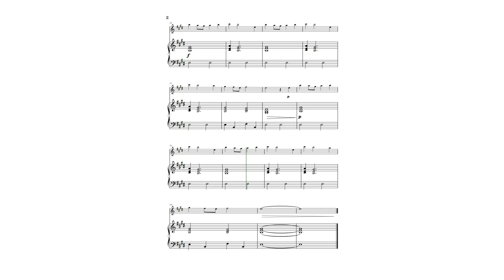Vivaldi, Spring (The Four Seasons) — Flute and Easy Piano — Sheet Music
First part of the first movement from Vivaldi's The Four Seasons
Hope you enjoy the arrangement
Newcastle Music
Aaron Newcastle
vivaldi
flute sheet music
flute notes
four seasons vivaldi
the four seasons sheet music
Aaron Newcastle
newcastle music
piano music
sheet music
piano score
music
composer
easy piano
piano sheet music
Arrangement
Chamber Music
Orchestrations
Muisc and life
PDF
The art of music
Harmony
counterpoint
polyphony
music notes
Instrumentation